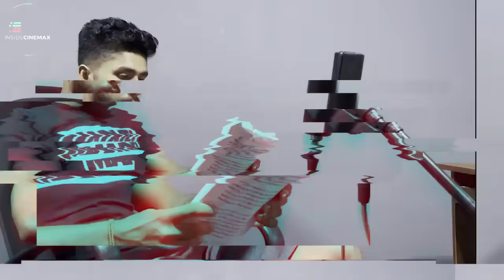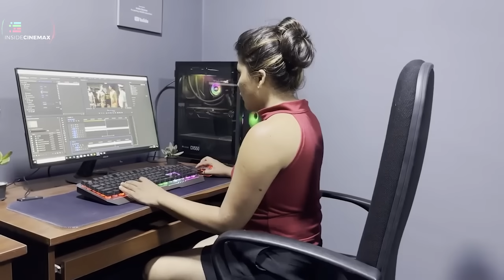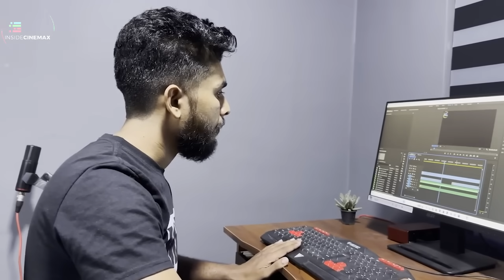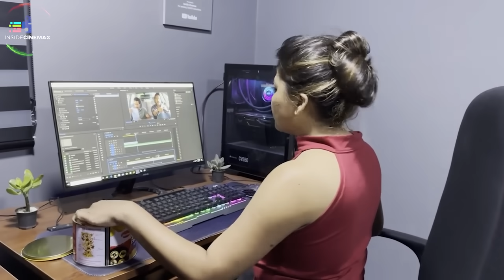අපේ අලුත්ම Studio එකේ ඉඳන් අපි වීඩියෝ හදන්නේ මෙහෙමයි 😍| Special Vlog | Inside Cinemax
ප්‍රශ්නය
Econ නම්
උත්තරය